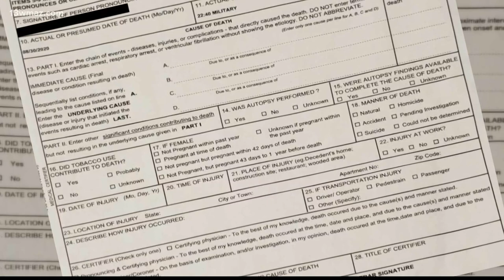Georgia Bureau of Investigation faces delays in giving 'cause of death' to grieving families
Closure is essential in the healing process after losing a loved one, but now, some families are having to wait for that because of delays at the GBI Subscribe to 13WMAZ for exclusive content

13WMAZ News is the #1 station for news and weather in the Central Georgia area, serving people in Dublin, Macon, Milledgeville and Warner Robins.